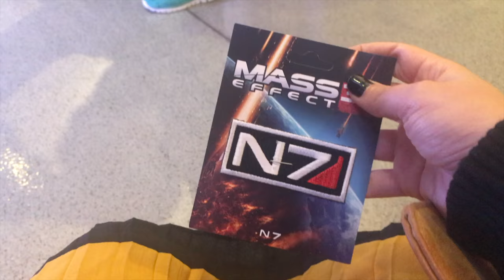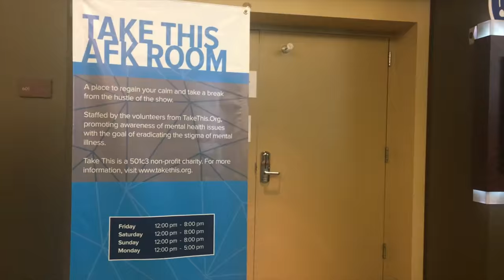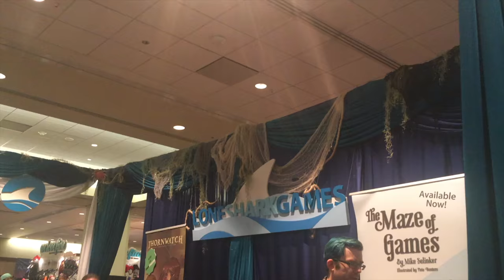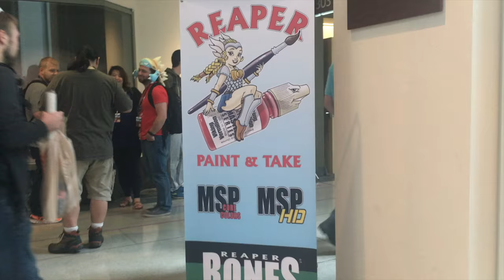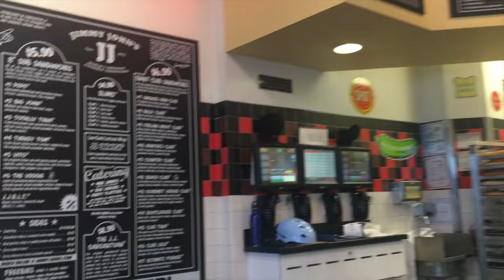PAX West 2016 Day 4